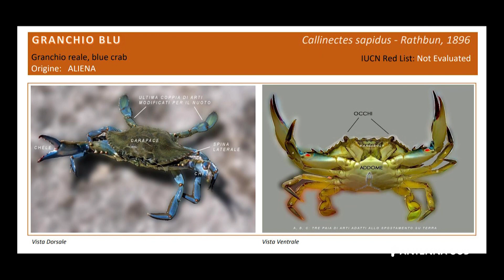21 Aprile 2023 Ugento LE Popolazioni Aliene nel Parco Litorale Regionale